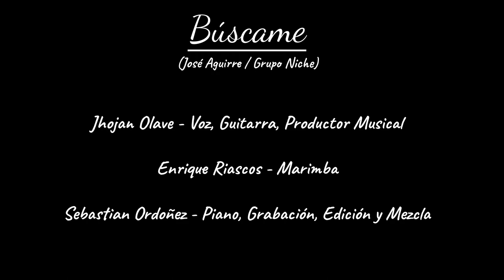Jhojan Olave, Kike Riascos, Sebastian Ordoñez - Búscame (cover)